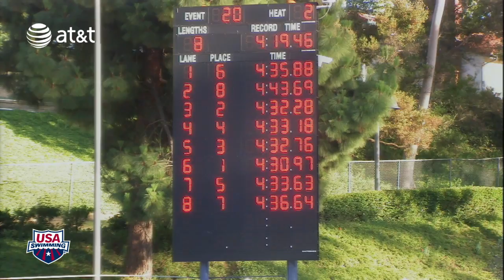Men's 400m Individual Medley B Final 2011 Fran Crippen Memorial Swim Meet of Champions